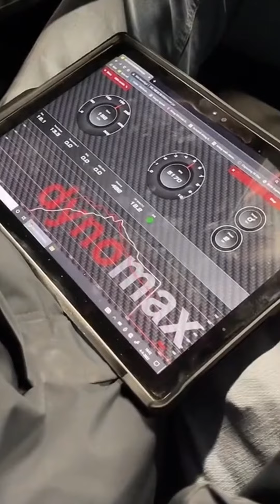MERCEDES C63S AMG COOKIE MONSTER afstellen! (609 pk!). Wat een geluid!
MERCEDES C63S COOKIE MONSTER. Een bekende in de auto scene met zijn opvallende blauwe passagier. Cookie monster mist geen event. Stage 2 motor & transmissie tune. De eigenaar was vooral niet te spreken over de slome up en down shift snelheid. Dit is helemaal anders nu!

Eerste base file pakte direct een 605pk - 920nm, niet geheel vlekkeloos in de datalogs in verband met de ontsteking. Na 4 revisies hadden we het gewenste resultaat en clean logs!

Origineel:
🗒 510pk - 700nm

Tuned:
📈 609pk - 900nm

Automaat:
Stage 2 – up & down shift tweaks, internal torque limiters, shifting speed.

Binnenkort terug met een CTS Turbo intake
HP Performance LLC obd programming
BFlash datalogs

Voor de latere modellen met CPC module hebben we een oplossing om onder andere de koppel begrenzing en V max aan te passen.

Het custom uitlaat systeem van @RkCustomExhaust opgebouwd uit titanium is niet te missen. Wat een sound!